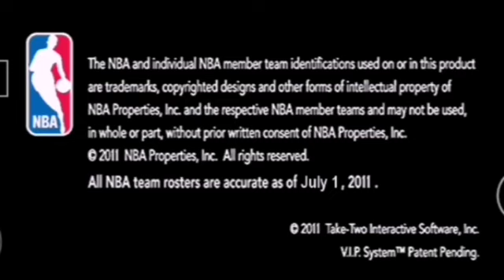NBA 2K12 (USA) - PSP (Indiana vs Washington, MyPlayer, Playoffs, Round-1, Game-3)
Sony PlayStation Portable.
PPSSPP is an emulator for android phones and android tablets.
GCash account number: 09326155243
Thank you and God bless you! 😇❤️